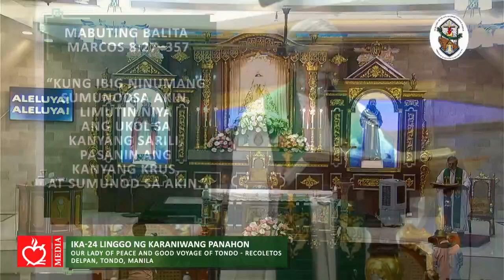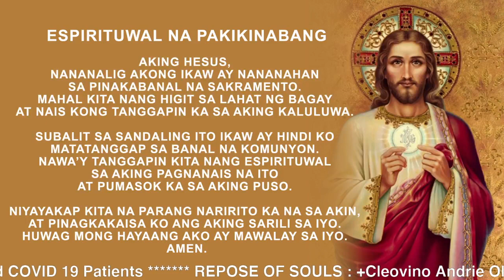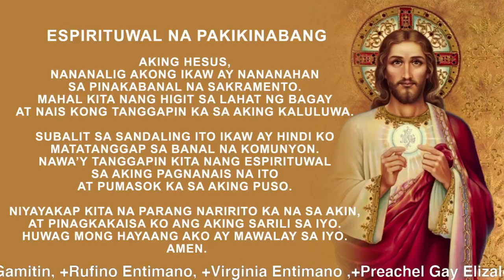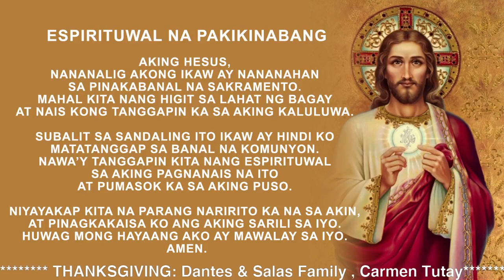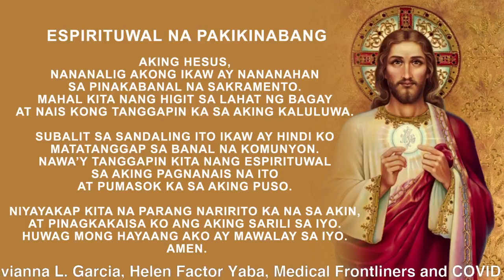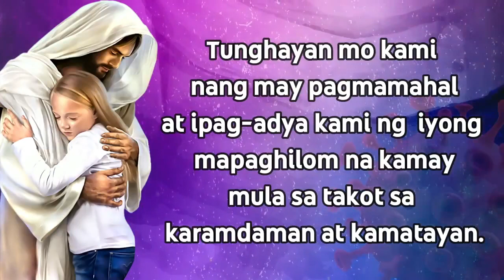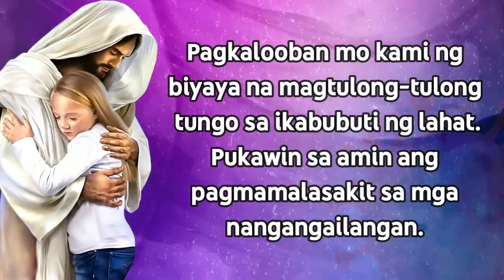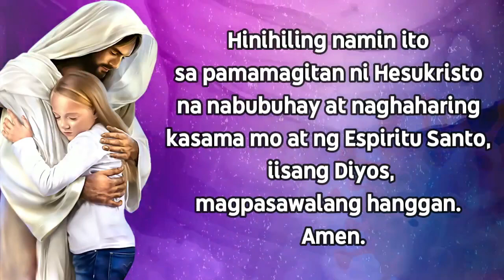Anticipated Mass : Ika-24 na Linggo sa Karaniwang Panahon (Linggo ng mga Katekista)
Rev. Fr. Rene Paglinawan, OAR